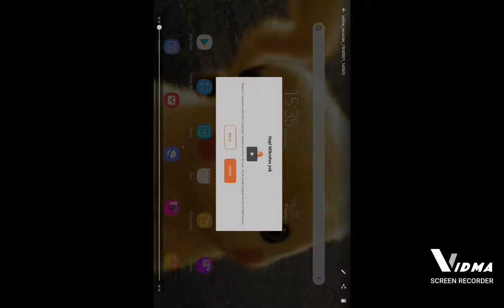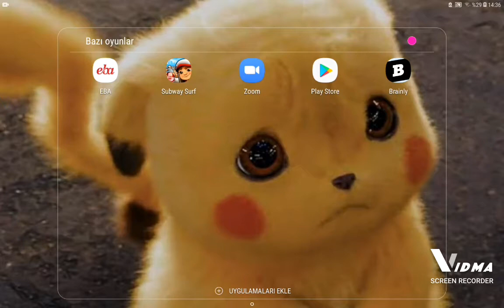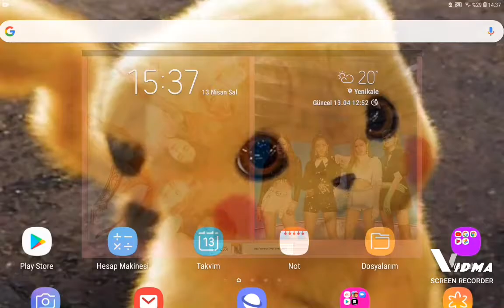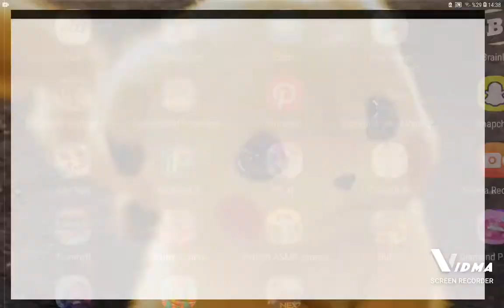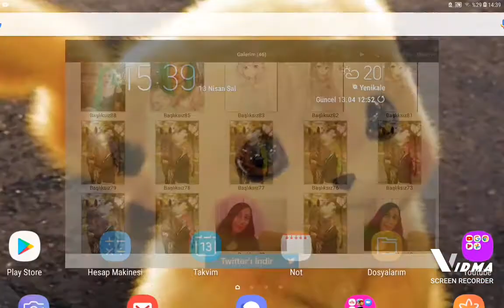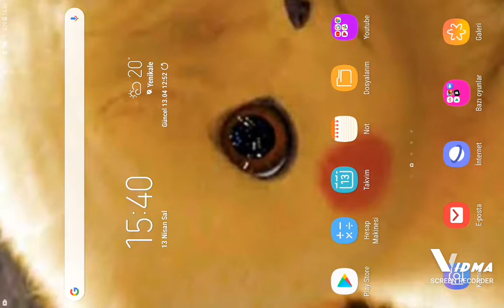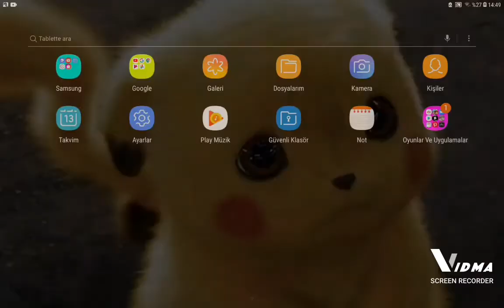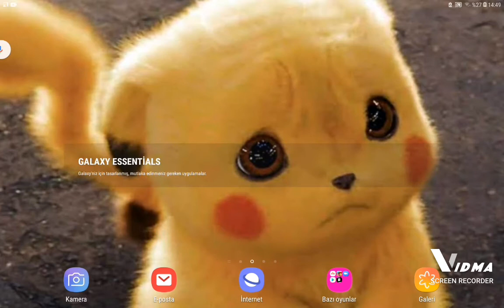Tabletimde neler var ? Zelal ile Fırat